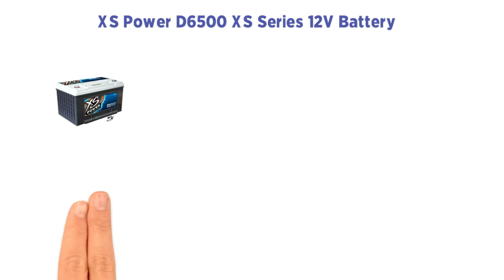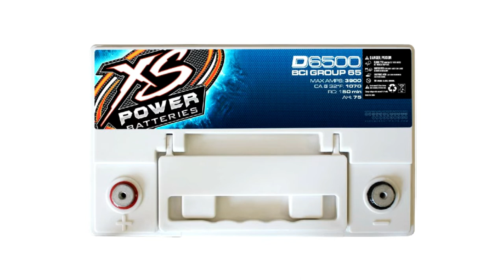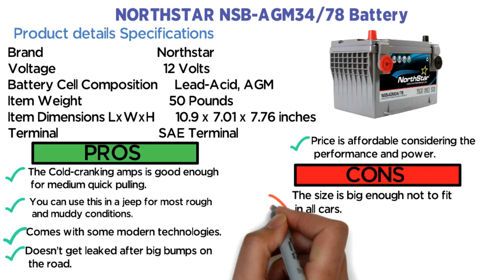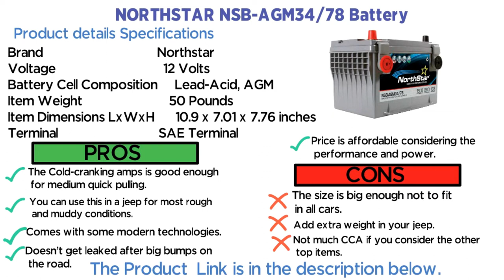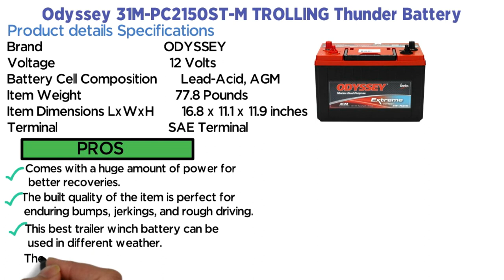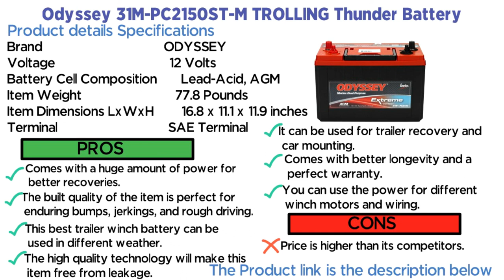Best Battery For Winch / Best Batteries For Trailer Winch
___/ Get Top 3 Best Products Click Below Link:\_________

► :➜ XS Power D6500 XS Series 12V Battery
► :➜ NORTHSTAR NSB-AGM34/78 Battery
► :➜ Odyssey 31M-PC2150ST-M TROLLING Thunder Battery

Continue reading to learn more about the Best Batteries and Charger performance and how it performs when put to the test.

►  Quora: ➜
►  Medium:➜
►  Mix:➜

With a statement:
We have collected SOME photos from various authoritative websites. We share ideas from a variety of sources. We will try to fix the problem.

Other Famous Reviews: